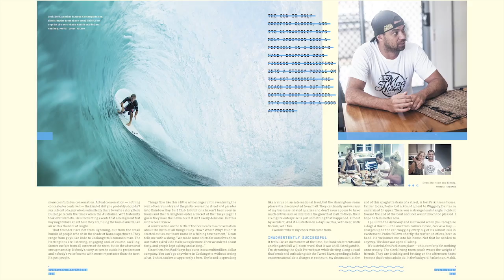SURFING Magazine Issue #07 2015